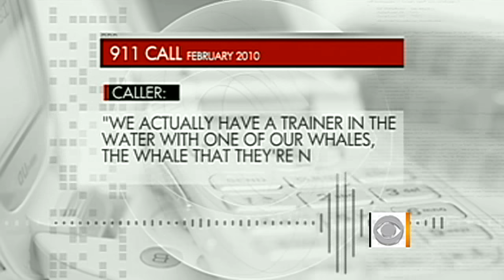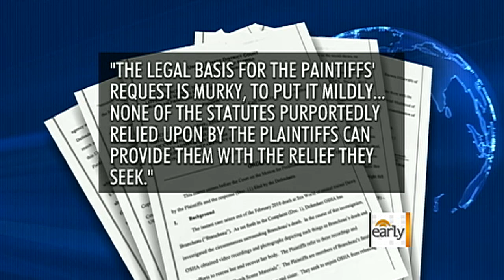Sea World fighting fine after tragic death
Sea World was fined $75,000 for the tragic death of a trainer last year, but is taking the government to court, fighting the ruling. Betty Nguyen reports.